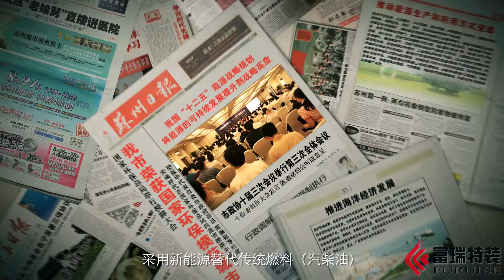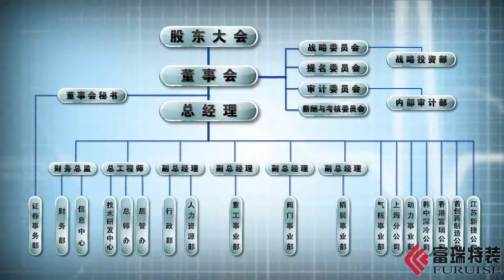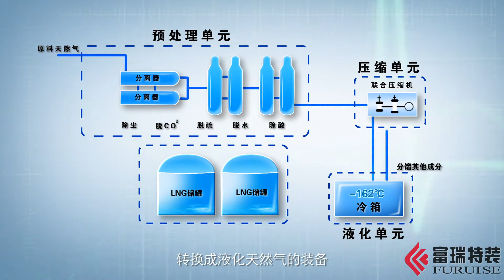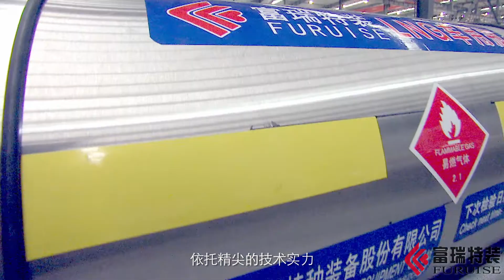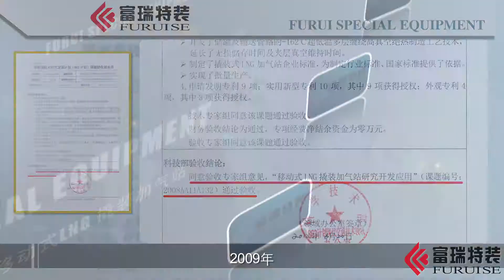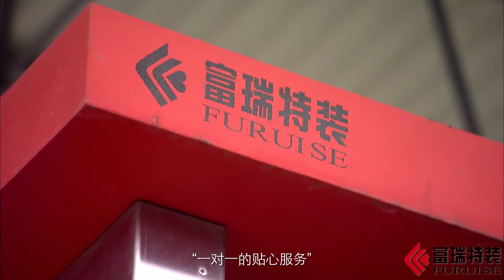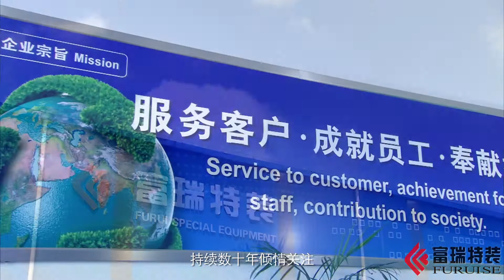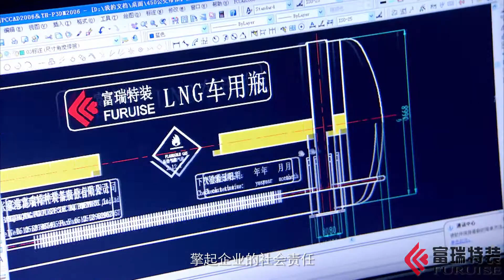Zhangjiagang Furui Special Equipment China